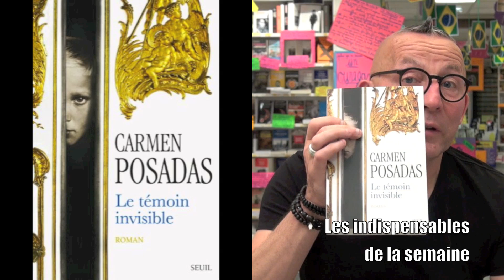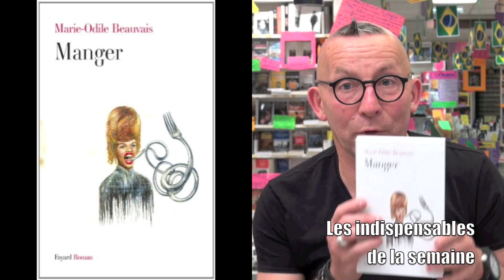La chronique de Gérard Collard - Les indispensables de la semaine 09 05 14